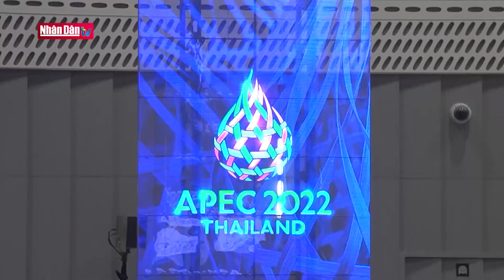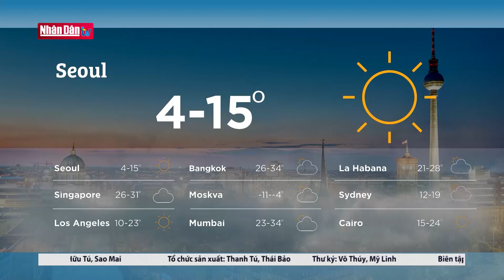Ngành công nghiệp Đức bên bờ vực vì khủng hoảng năng lượng